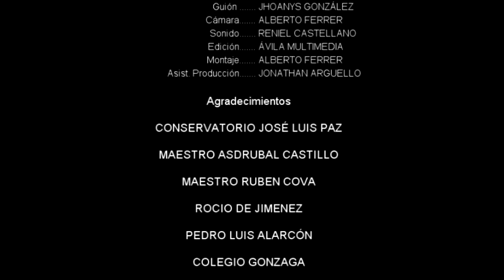DOCUMENTAL: Tocar y Soñar. La historia de Jesus David Jimenez